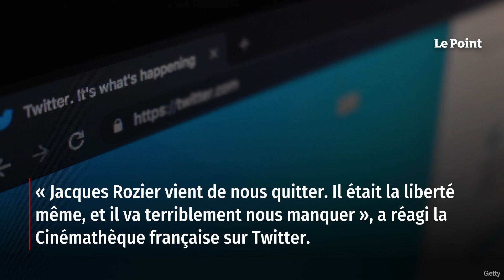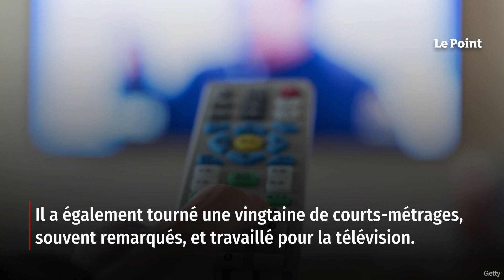Jacques Rozier, figure de la Nouvelle Vague, est mort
Le cinéaste Jacques Rozier, figure de la Nouvelle Vague et auteur d'une poignée de films, parmi lesquels Adieu Philippine et Maine Océan, est décédé à l'âge de 96 ans, a annoncé sa collaboratrice à l'Agence France-Presse. Il est mort à l'hôpital dans la nuit de jeudi à vendredi, a indiqué Michèle Berson, qui travaillait avec lui depuis une quinzaine d'années. Retrouvez-nous sur : - Youtube - Facebook - Twitter - Instagram - Tik Tok - LinkedIn